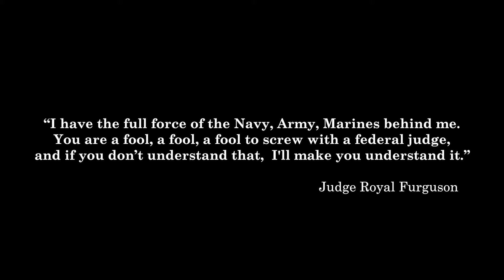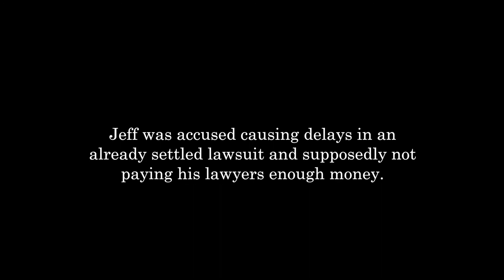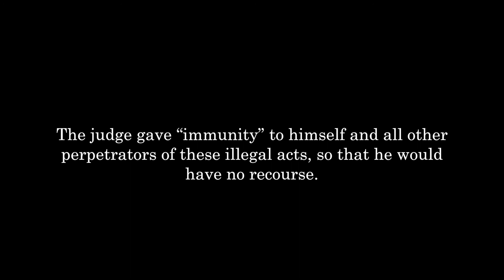Free Jeff Baron from Legal Slavery & Restore his Life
Jeff Baron is the 1st person since the 1865 to be placed in a receivership (legal slavery) without any charges being brought against him. We could be next!

A federal judge literally made an American citizen "property" of his court and stripped him of ALL of his civil liberties and ALL of his possessions without any hearing, in an unprecedented act in American jurisprudence.*

Former U.S. House of Representatives leader Tom Delay commented on the abuse, stating, "these rulings are totally unconstitutional; they violate the 1st, 4th, 5th, and 6th Amendments, and ... he ought to be impeached.”

Forced to work without pay indefinitely and forbidden from having any lawyer, Jeff was literally deemed "property" by Dallas federal judge Royal Furgeson and stripped of all of his constitutional rights and possessions. In the words of attorney, David Relkin, “the only accurate analogy to Baron’s situation is that he became an inmate at Guantanamo Bay" But, Jeff wasn't even being accused of a crime.

*Jeff is the first human to be placed into a receivership since the abolition of slavery in 1865. Prior to 1865, judges put slaves into receivership's to transfer them from one owner to another.